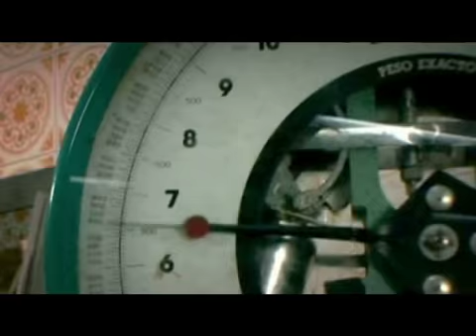Jakemate - Spraye - Republica de Tucuman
En nuestro programa tenemos la solucion para todos los problemas de los tucumanos, conoce JAKEMATE, y a compartirlo con los amigos...